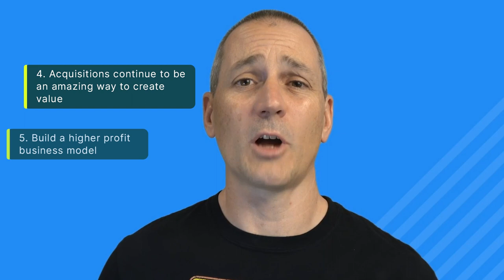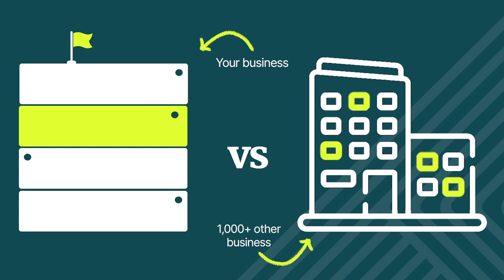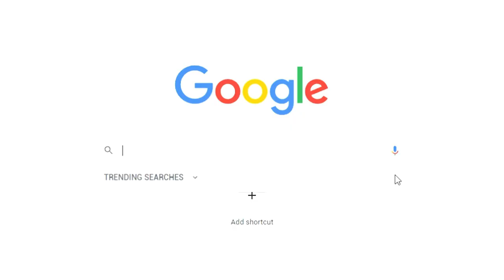100 — Lessons Learned After 100 Interviews with 8, 9 and 10-Figure Founders and Experts on Scaling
100th episode!

Today I reveal my 6 biggest takeaways from 100 interviews with successful Founders and experts on scaling. And a little update on my crazy move to Europe.

After 2 years of speaking to successful Founders, experts on many aspects of business you need to master to scale, we have finally reached the 100th episode! (woop woop).

This week, I summarise my 6 biggest takeaways from the first 100 episodes.

Whether you’re a regular listener or new to the ScaleHQ Podcast, this is one you won’t want to miss this very special episode if you want to scale to 8 figures + .

Oh.. and I add a few special updates on new episode formats for 2024 AND an update on my recent crazy, life-changing move to Europe.

The highlights from this week’s episode:
🔗 03:22 Takeaway #1 - Develop a clear growth strategy to develop competitive advantage
🔗 05:08 Takeaway #2 - Always build with an exit in mind (whether you plan to exit or not)
🔗 06:30 Takeaway #3 - Level up a few key roles as early as possible
🔗 09:17 Takeaway #4 - Don’t write off acquisitions because you’re afraid of them (I’ll explain why)
🔗 10:49 Takeaway #5 - You’ll have to listen to find out!
🔗 13:36 Takeaway #6 - You’ll have to listen to find out!
🔗 19:41 - The future of the ScaleHQ podcast in 2024
🔗 21:48 - My family’s recent crazy move to Europe - how to follow the journey